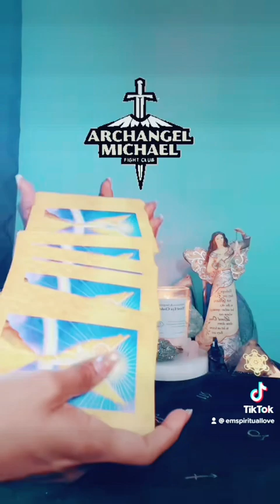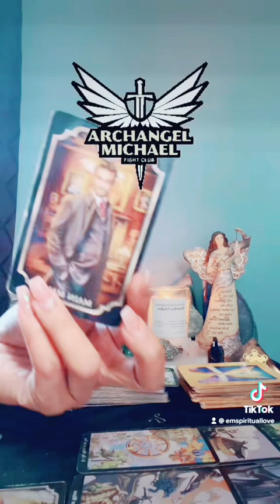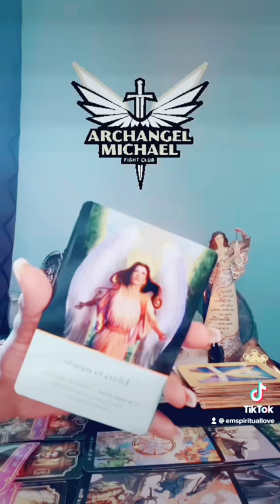MENSAJE DE LIBERARTE Y ABRIRTE CAMINO DEL ARCÁNGEL SAN MIGUEL🙏🕯